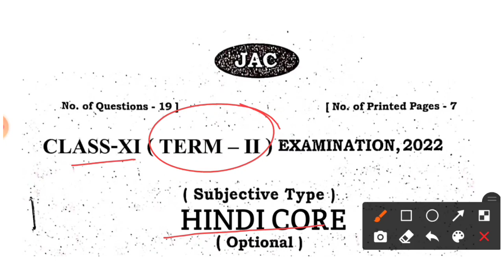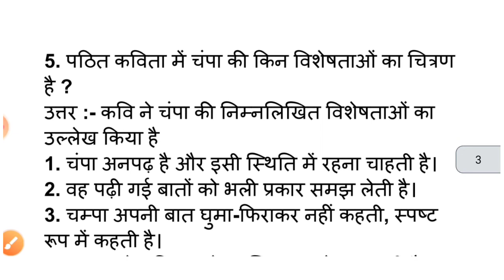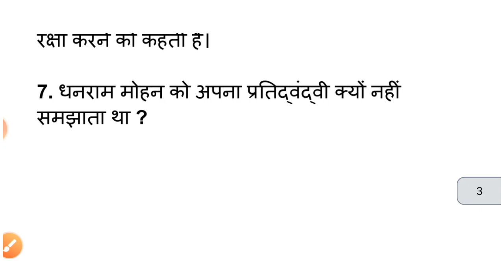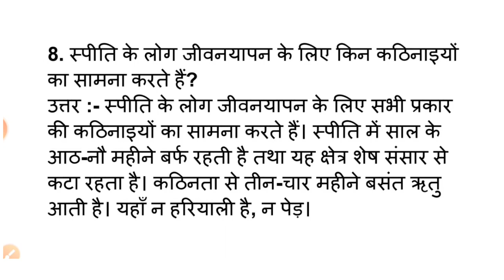16 जून | Class 11 Hindi core important question 2022 jac Board | Class 11 Hindi core model Paper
16 जून | Class 11 Hindi core important question 2022 jac Board | Class 11 Hindi core model Paper

Class 11 Important Question 2022 (Arts)

Class 11 Hindi core  important question
jac board class 11 Hindi core term1 model set solution
jac class 11 Hindi core model paper solution 2022
jac board class 11 Hindi core important questions 2022
jac board 2022 class 11 Hindi core important questions
Jharkhand board class 11 Hindi core Important questions
Class 11 Hindi core Model paper 2022 Jac Board
Class 11 Hindi core Model paper 2022
Hindi core Class 11 Model paper 2022
Hindi core Class 11 Model paper 2022 jac Board
Hindi core important questions jac board 2022
jac board
12th JAC Board new Update 2022